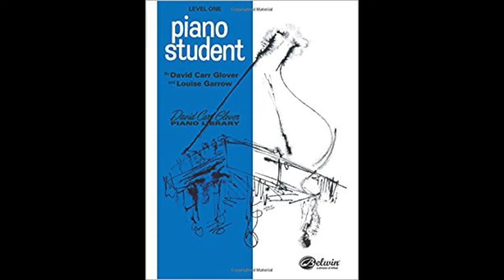Pig in the Poke - Pg. 22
Glover Piano Student Level 1